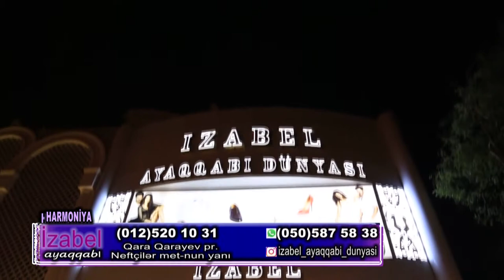9.12.2017 Harmoniya 1 hisse